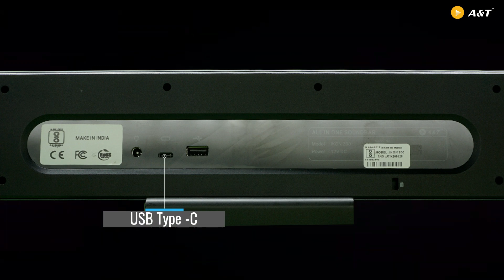IKON 200 | Video Soundbar | A&T | For effective collaboration | speaker tracking camera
Introducing the IKON 200 - a powerful all-in-one video sound bar that delivers exceptional video clarity in stunning 4K ultra HD. Equipped with advanced zooming technology and a high-performance speaker, this professional-grade sound bar takes your meeting experience to the next level.